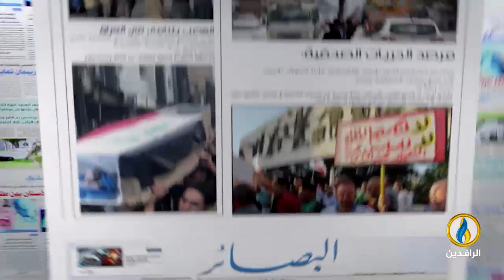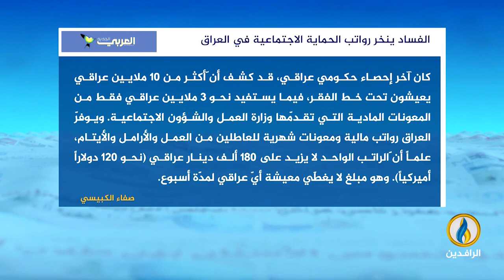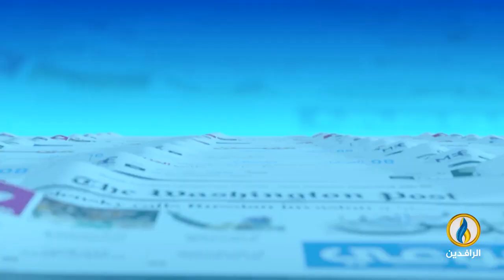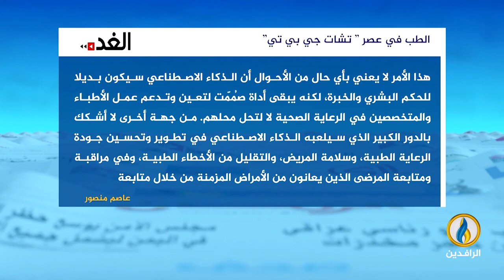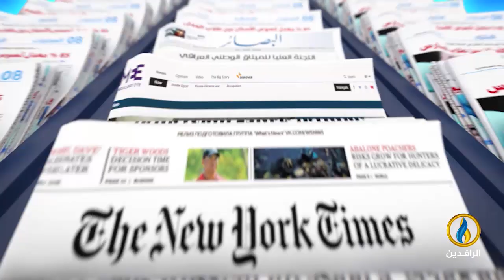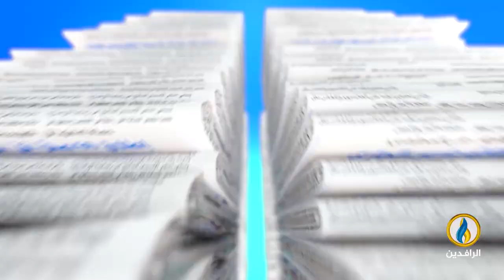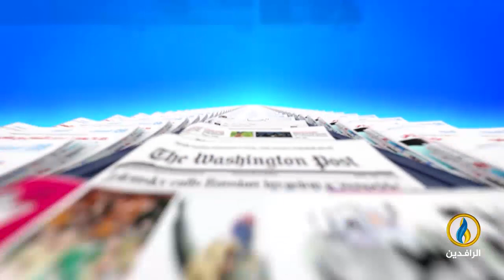صدى_الأقلام | 29 - 4 - 2023